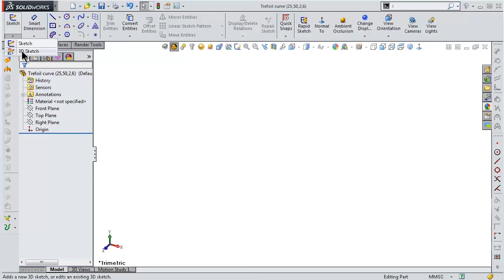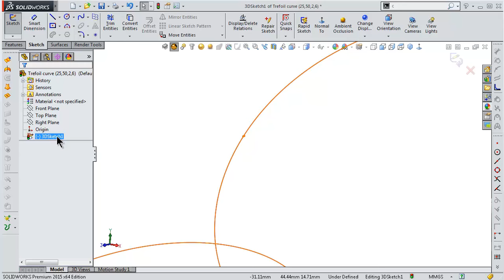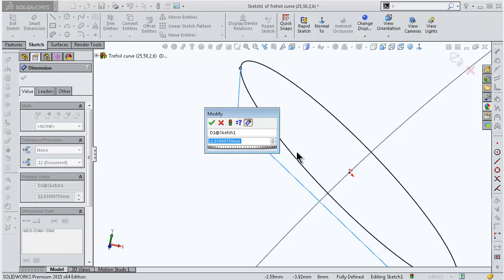SolidWorks eq Tutorial #248 : Introduction to 3D equations curves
solidwork tutorial the trefoil 3D curve, welcome the the magical world of 3D curves, this is an advanced way for creating some complex shapes that might be diffecult to make manually.

This Channel  beside Tutorials Engineer contain topics about:

- SolidWorks Sketching
- SolidWorks Surface
- SolidWorks Weldments
- SolidWorks Assembly
- SolidWorks Drawing
- SolidWorks Simulation
- SolidWorks Motion
And MORE

GO PROFIST ...BE SOLIDWORKIST  ◄ suggested words!

Special Warm Thanks to those who supported our channel in our very early shy start... You are special!!

■ if you feel want to give something in back : d.